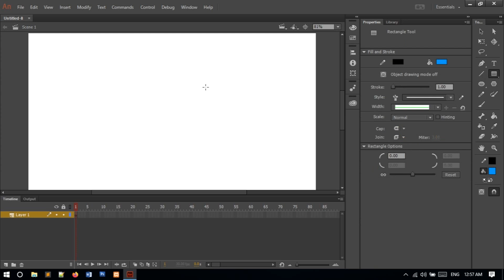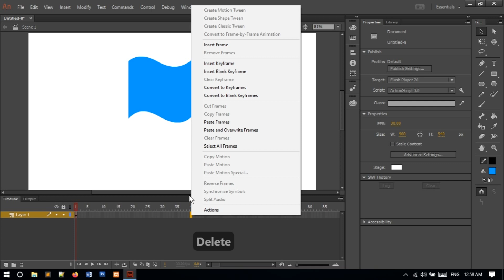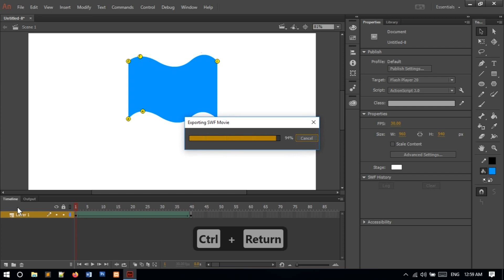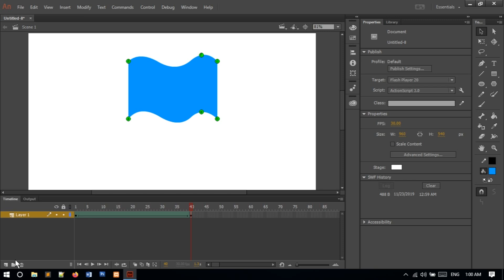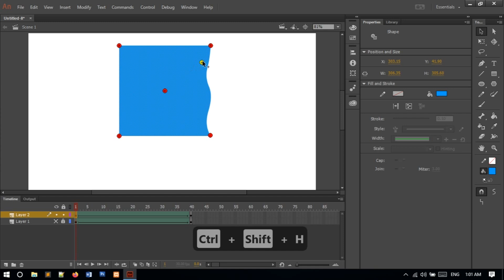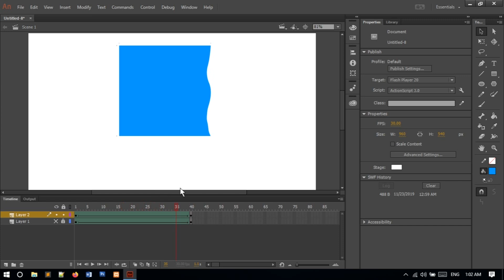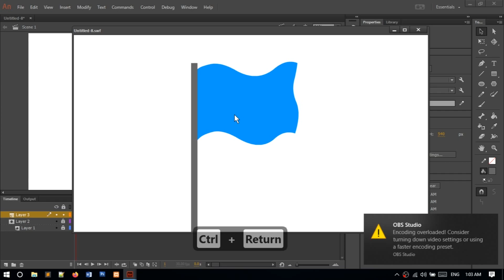Adobe Animate CC Flag Animation Mask in Hindi | 2D Animation full Course